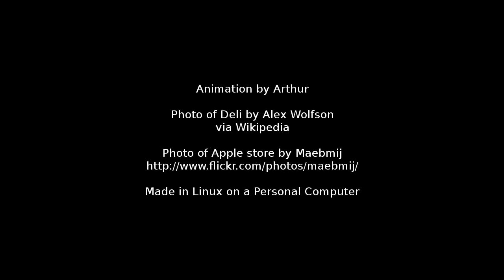How to be an Internet Douche Nozzle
Made with the GIMP, Kdenlive, and Audacity.

A MAC IS A FUCKIN PC!